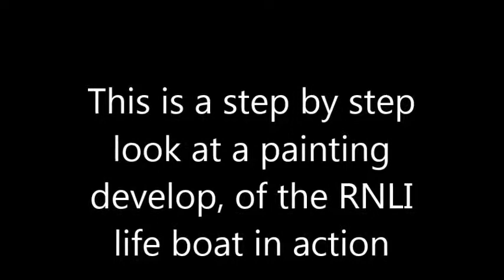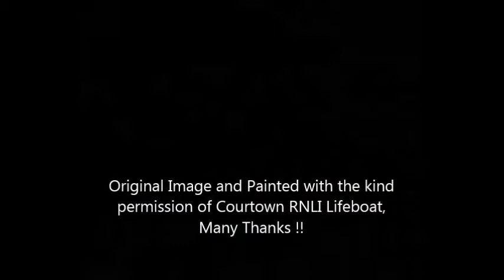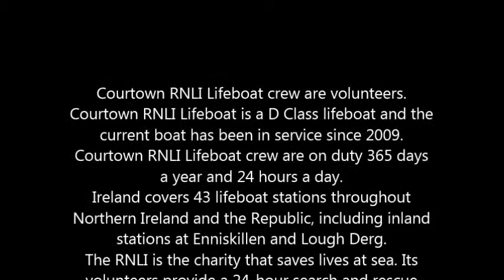RNIL Step by Step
A step by step look at a painting develop of an RNIL life boat in action